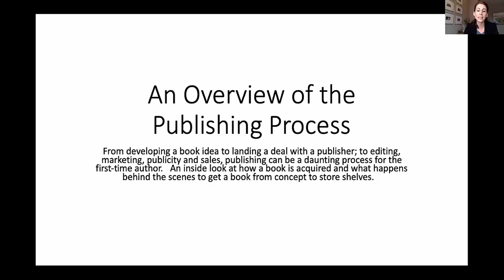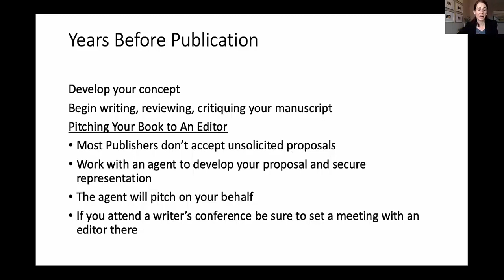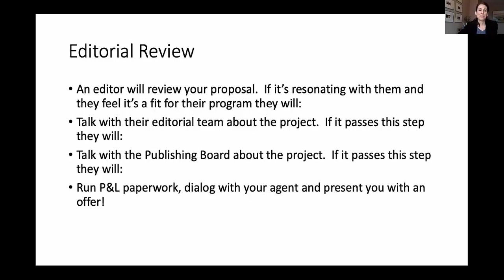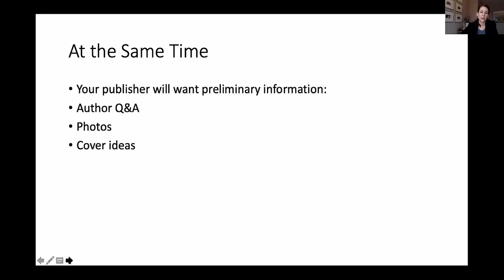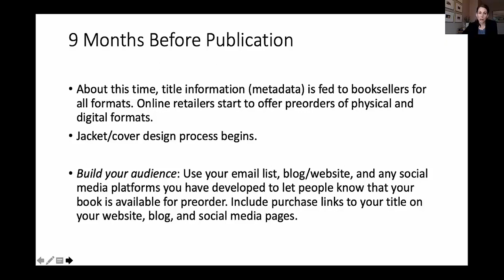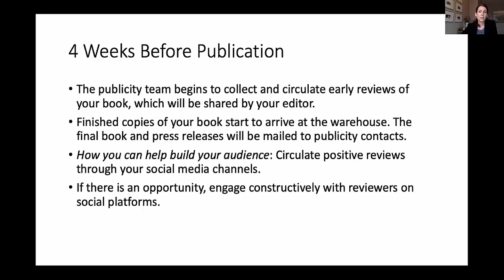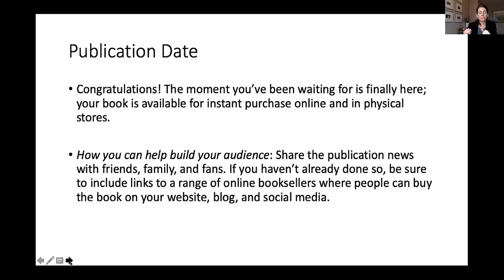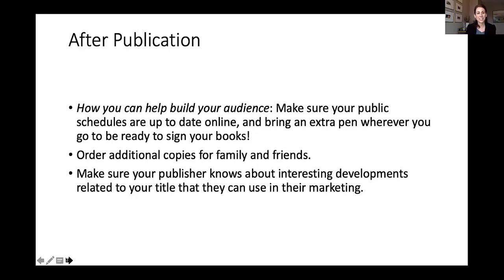"An overview of the publishing process" presented by Becky Nesbitt, Penguin Random House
"An overview of the publishing process" presented by Becky Nesbitt, Penguin Random House - part of the 2020 Christian Publishing House Online Summit